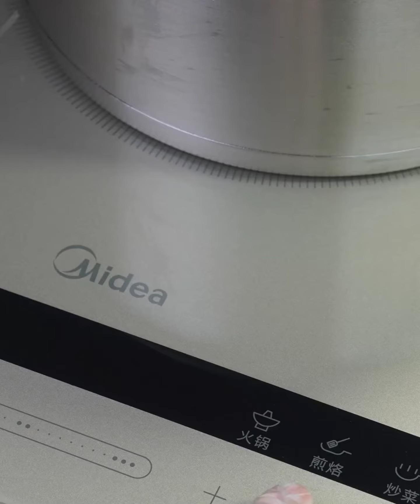learn how to make very delicious😋✨ recipe